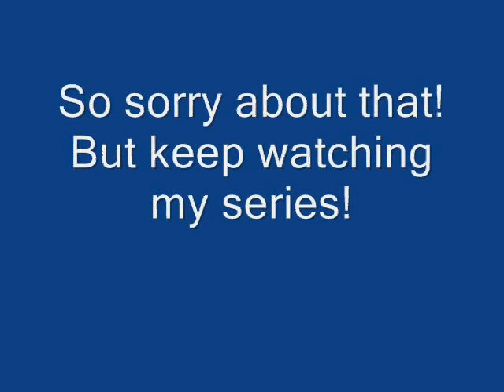I was sick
My throat still feels a bit sore...So there goes the commentary...